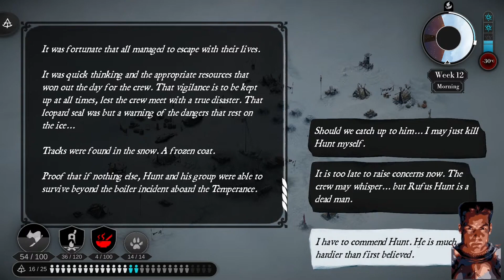The Pale Beyond 03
Continue navigating life on the ice.